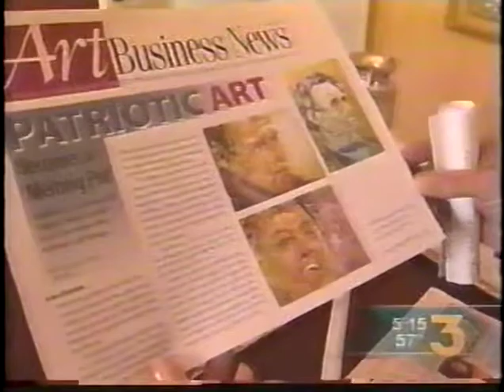Artist James Paul Brown on KEYT3-TV Santa Barbara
Impressionistic artist James Paul Brown interviewed on KEYT3-TV Santa Barbara